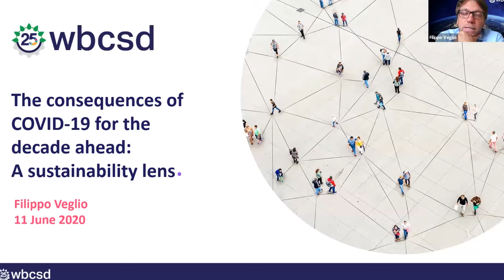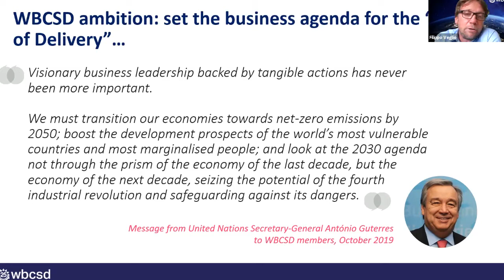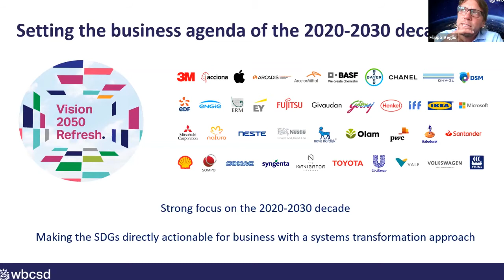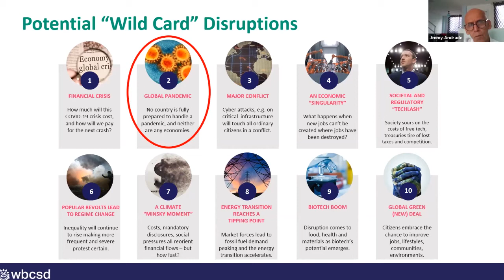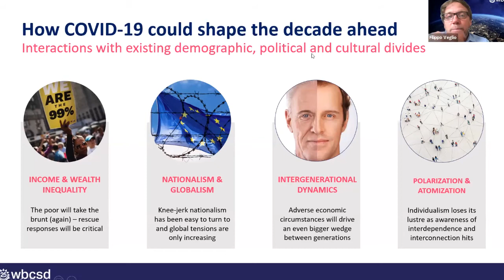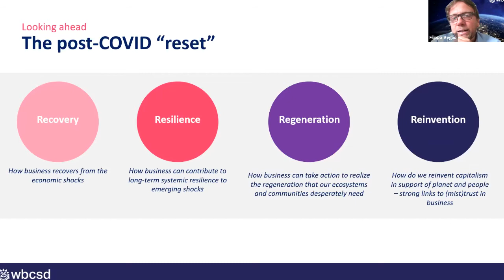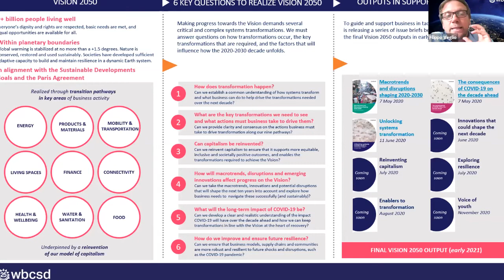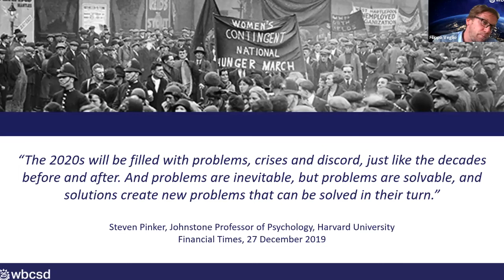Webinar: Futuros posibles: Consecuencias de la Covid-19 en la próxima década.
¿Qué ha revelado la COVID-19? Oportunidades para refundar los cimientos del capitalismo y el rol de la empresa en este escenario.

Panelista: Filippo Veglio - Managing Director, People & Senior Management Team del WBCSD.

Filippo Veglio es Managing Director & Senior Management Team en el Consejo Empresarial Mundial para el Desarrollo Sostenible (WBCSD por su siglas en inglés), organización internacional que impulsa el desarrollo sostenible y promueve oportunidades empresariales. Está conformado por más de 200 corporaciones líderes a nivel mundial.